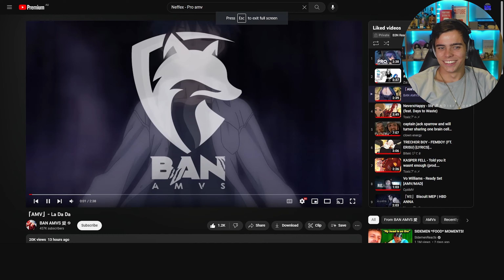「AMV」- La Da Da REACTION